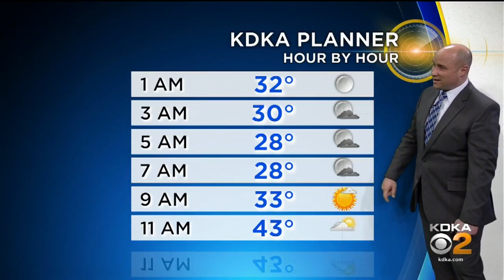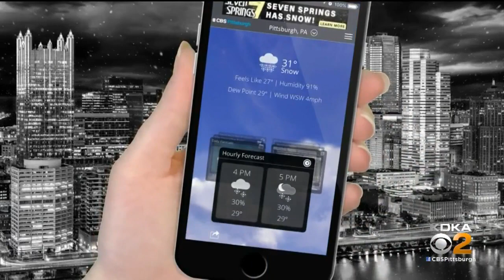KDKA-TV Nightly Forecast (3/19)